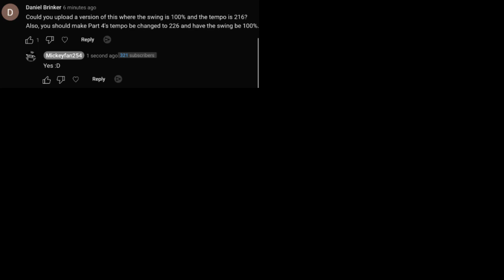Triple Trouble KAIZO MIX part 3 but it's in swing rhythm (Old or 3.5)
Here's a extra part (new part 3)! The rest of them will be upload soon!

Mario is missing be like

100% swing kinda go hard😳😳😳

Someone told me to make part 3 changed so I did! BPM:

216